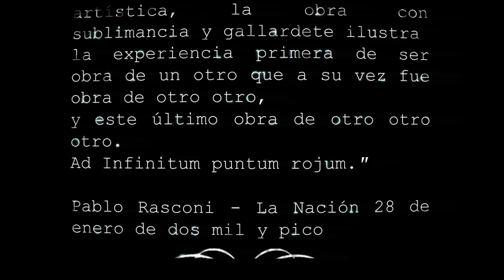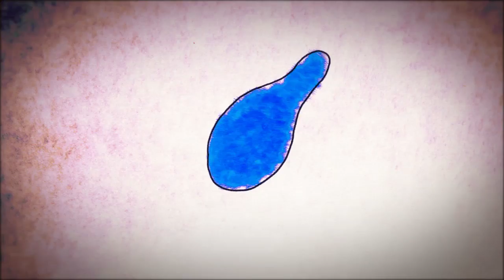El Escupitajo Que Se Escupe A Sí Mismo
Locomotorafilms 2011